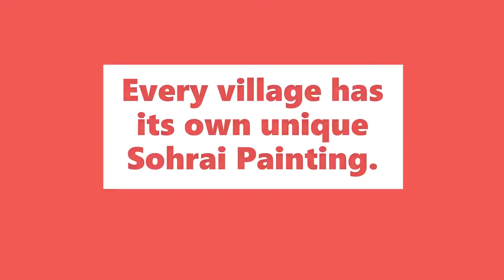Sohrai Paintings of Jharkhand - An Intro by MAATI GHAR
Sohrai Paintings of Jharkhand are gaining immense popularity after they were mentioned by Prime Minister, Shri Narendra Modi in his radio program 'Mann Ki Baat'. Let us find out what they actually are through this short but immensely informative video.